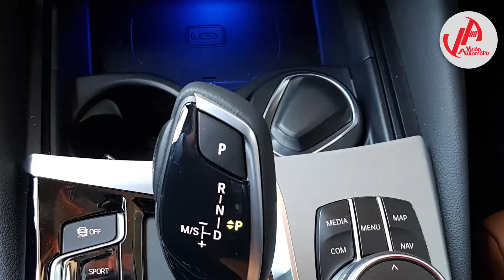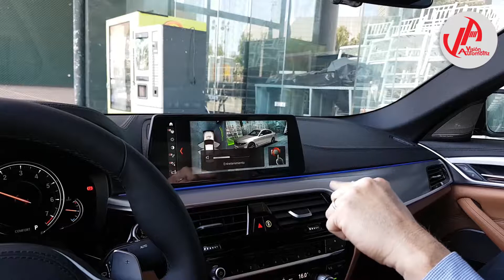BMW SERIE 5 - Visión Automotriz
Lujo y  Estilo con el nuevo BMW SERIE 5, en definitiva nos dejo asombrados con muchos sistemas y sobre todo la tecnología que tiene este auto